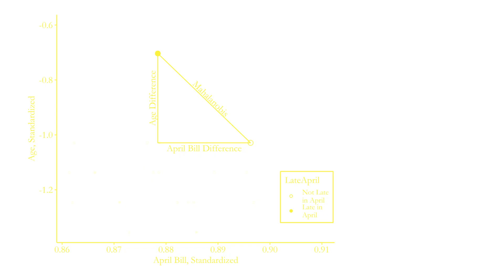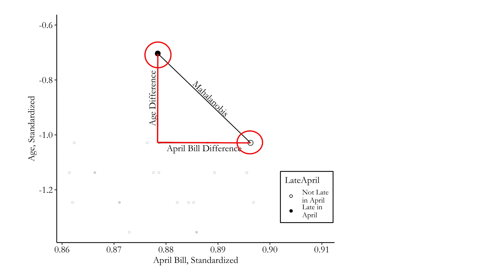Distance Matching (The Effect, Videos on Causality, Ep 37)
How can we match two sets of observations on a set of matching variables? One way is to think about the "distance" between those two observations, defined in some way by how different their matching variables are, and then aim for the shortest distance as representing the best match. Thus, distance matching!